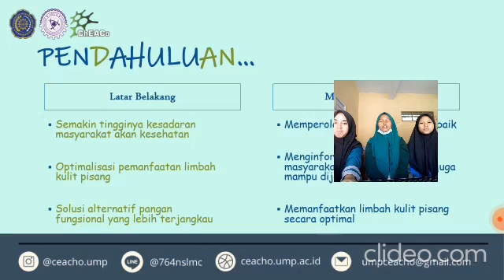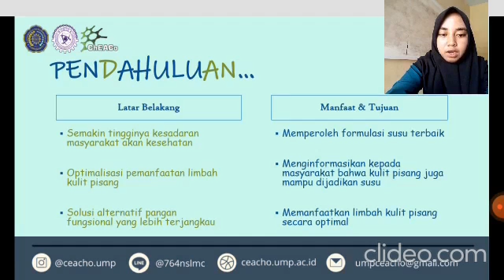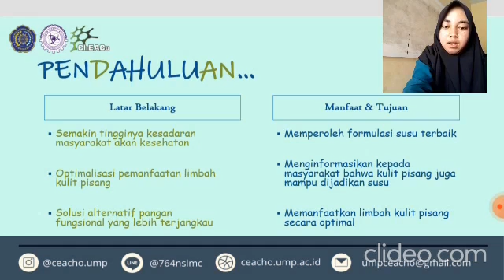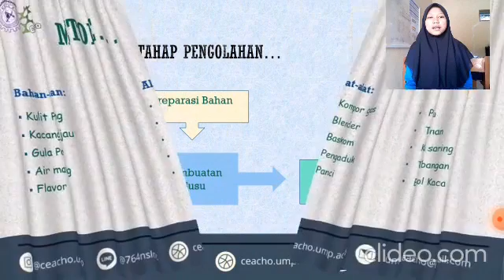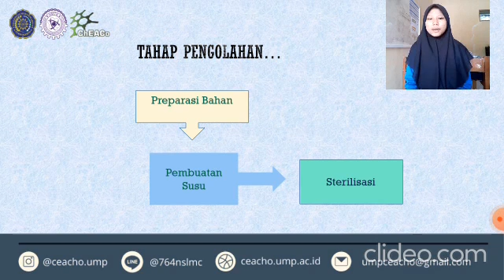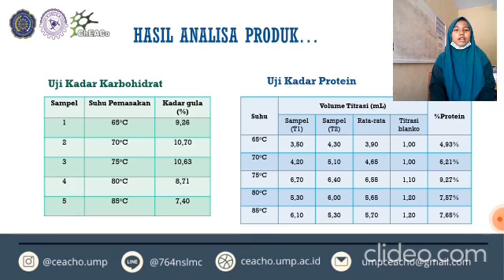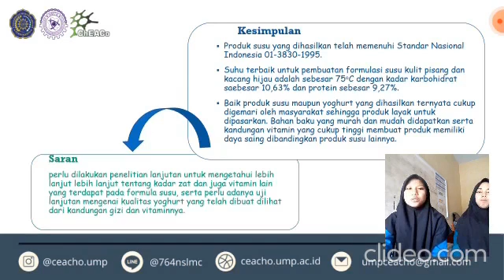ChEACo 2021 - MA Arroudloh Karanganyar (Pengaruh Suhu Terhadap Susu Kulit Pisang dan Kacang Hijau)